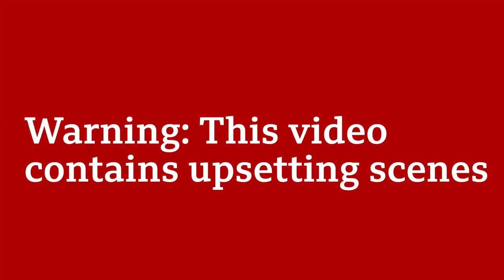Iran prison abuse exposed by hackers' CCTV leak - BBC News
The head of Iran's prison service has apologised after hackers leaked videos showing the abuse of detainees at Tehran's Evin prison.

Mohammad Mehdi Haj-Mohammadi said he took responsibility for the "unacceptable behaviour".

Hackers released CCTV footage in which guards are seen beating prisoners and dragging one on a floor.

Many political prisoners and foreigners are held at Evin.